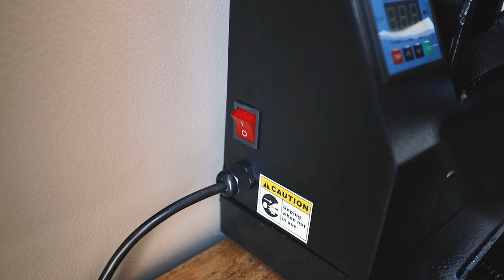SHE LOOKS SO DIFFERENT! Johnny Q Daily Vlog Episode 37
What do you guys think about Sarahs new hair!?